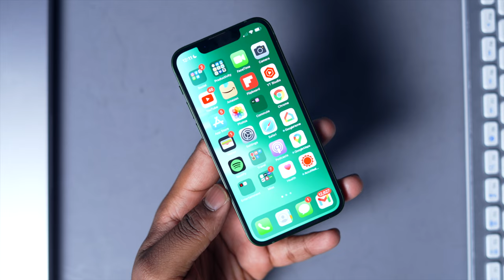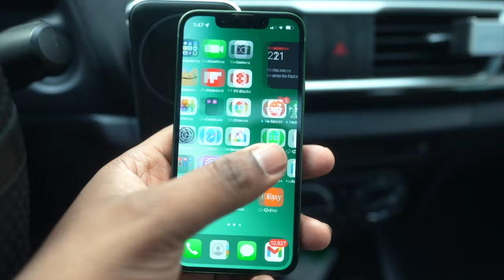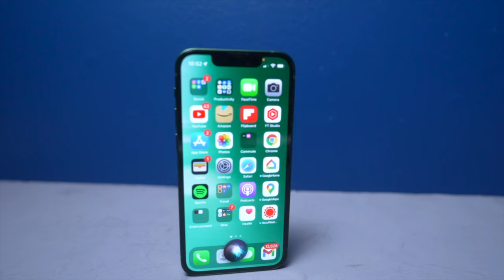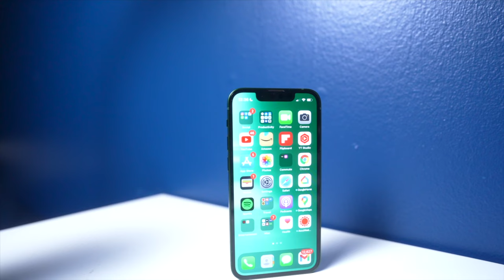IPHONE 13 MINI: THE TRUTH 6 MONTHS LATER // I WISH I BOUGHT THIS SOONER!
I recently picked up the new green iPhone 13. This new green iPhone is an amazing colour and I unboxed the green iPhone 13 in another video. But what is better than the colour? The size. The iPhone 13 mini is an amazing size for everyday tasks with the iPhone.

The iPhone 13 mini also has the same features of the mid-size or normal size iPhone 13. The iPhone 13 mini has a great camera, great battery, great display. But is the iPhone 13 mini too small? Should you pay extra to get the perks of the regular iPhone 13?

The green iPhone 13 mini has grown to be my favourite colour. At the same time, as much as I like the iPhone 13 mini, the iPhone 13 mini has a few flaws (but not many). The iPhone 13 mini also is an improvement over the iPhone 12. What's the difference between the iPhone 13 and iPhone 12? Well, the iPhone 13 mini has a smaller notch, a better battery, and a wonderful and powerful a15 chip.

How long does the iPhone 13 mini battery last? This iPhone 13 mini review will go into my core thoughts on the iPhone 13 mini and if I regret switching from the iPhone 13 Pro to the iPhone 13 Mini. Hope you enjoy the iPhone 13 Mini Review!

0:00 - 0:30 - Intro
0:34 - 2:20 - Size
2:22 - 3:15 - A15 Chip
3:16 - 4:48 - Battery Life
4:50 - 6:38 - Cameras
6:54 - 8:40 - Should You Buy It!?

USE MY EQUIPMENT:
- ZOOM H1N
- FIFINE USB PODCASTER MIC
- DEITY V-MIC D3